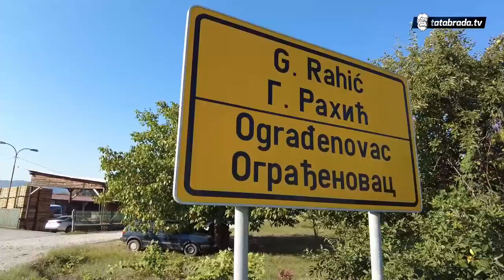"Ova biljka je dobra za šećer, liječi želučane tegobe i uklanja bakterije!"